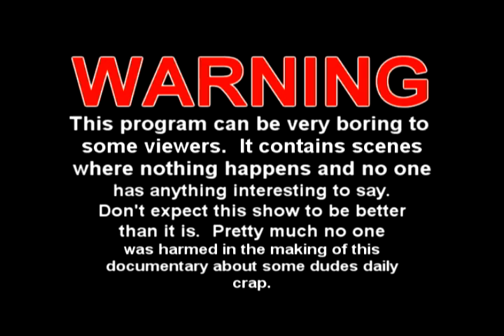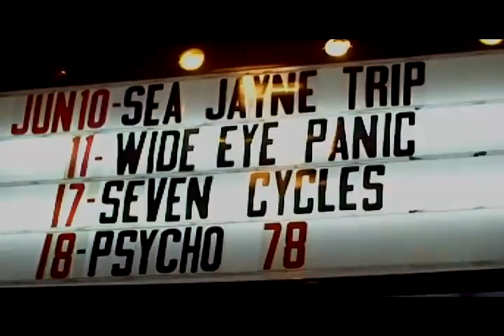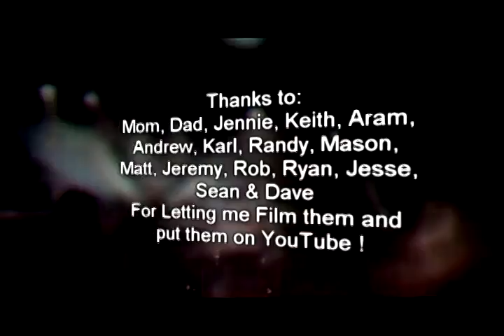The Uninteresting Life of Mark Mauer - Episode 17 - "Peeps and a Show"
A Video Biography of Mark's life. Follow him as he does Normal everyday things.